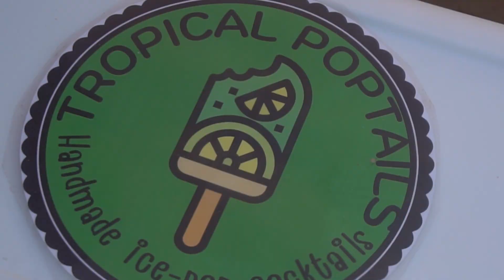Fourth of July!